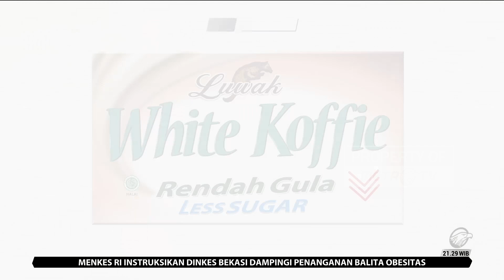Dakwaan JPU Terkait UU ITE Terhadap Kasus OOJ Salah!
MetroTV, Kini giliran enam terdakwa perintangan penyidikan akan menghadapi vonis hakim pada 23-24 Februari 2023. Peran para terdakwa dinyatakan turut membantu menghilangkan barang bukti penting kasus tewasnya Brigadir J. Namun, mereka juga bersaksi terjebak skenario Ferdy Sambo.

Melihat vonis ringan yang diberikan kepada Richard Eliezer serta vonis berat yang diberikan kepada Ricky serta Kuat, bagaimanakah nasib para terdakwa perintangan penyidikan ini? Akankah hakim memutuskan vonis yang lebih ringan atau lebih berat dari tuntutan jaksa? Ataukah ada kemungkinan bebas dan hanya dijatuhi etik saja?